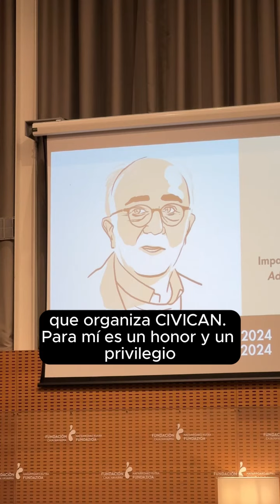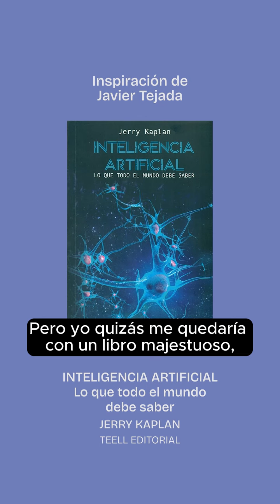🔴REC Javier Tejada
El físico, investigador, catedrático de la Universidad de Barcelona participó en la Semana del pensamiento de Fundación Caja Navarra · CIVICAN.

Puedes ver su conferencia "Impacto de la Inteligencia Artificial" en nuestro canal de YouTube.

Aprovechando su visita, le hemos solicitado sus recomendaciones sobre este tema para 🔴REC.

Recomendaciones de Javier Tejada.
🔴 'La Singularidad está cerca', de Ray Kurzweil
🔴 'Inteligencia Artificial. Lo que todo el mundo debe saber', de Jerry Kaplan
🔴 'Nexus', de Yuval Noah Harari
🔴 'Robótica, ética y política', editado Norbert Bilbeny